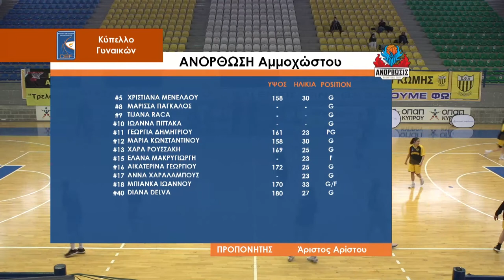Highlights: ΕΘΑ - Ανόρθωση Ημιτελικός Κυπέλλου ΟΠΑΠ Γυναικών 2020-2021